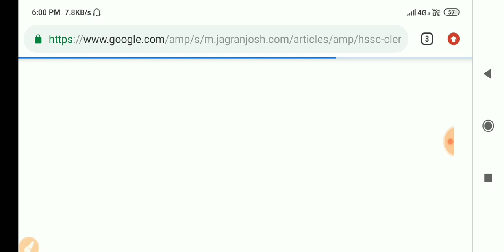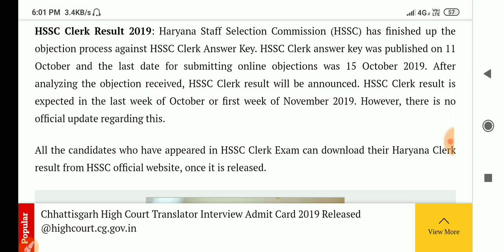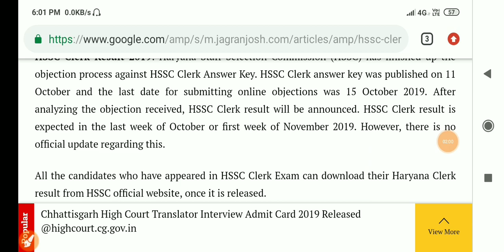Hssc clerk result 2019 | big breaking news | hssc clerk cutoff 2019 | notice